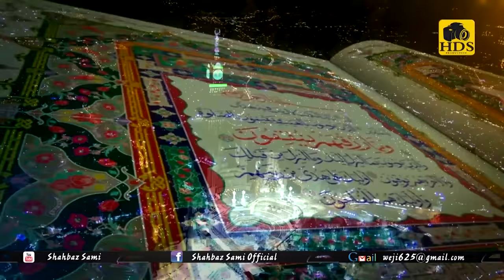Maa di Shan And Baap Ki Shan - Police wala Naat khawan Shahbaz Sami - Emotianol Maan Ki Shan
About Maa di Shan
reciter: Shahbaz Sami
Title: Maa di Shan And Baap Ki Shan
Artist - Shahbaz Sami Police Wala Naat Khawan
Label: Milad E Mustafa